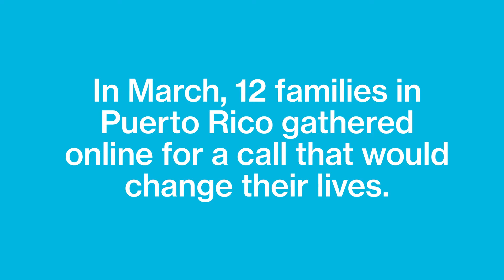The call that changed their futures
Earlier this year, 12 families in Puerto Rico joined a video call that would change their lives. Watch the replay as they are surprised with the news that they have been selected to become Habitat homeowners and neighbors.